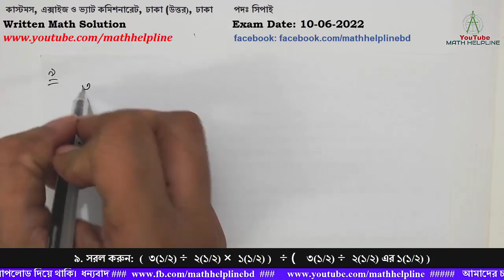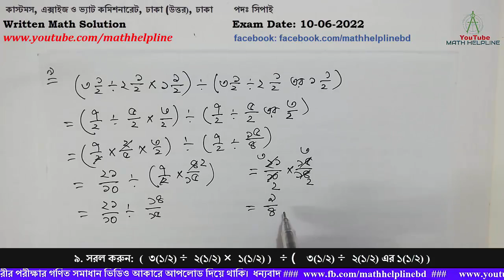কাস্টমস, এক্সাইজ ও ভ্যাট , ঢাকা (উত্তর), ঢাকা পদঃ সিপাই Written Math Solution Exam Date: 10-06-2022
কাস্টমস, এক্সাইজ ও ভ্যাট কমিশনারেট, ঢাকা (উত্তর), ঢাকা
পদঃ সিপাই

৯. সরল করুন:
(  ৩(১/২) ÷  ২(১/২) ×  ১(১/২) )   ÷ (   ৩(১/২) ÷  ২(১/২) এর ১(১/২) )
১০. একটি ক্রমিক সমানুপাতের ১ম ও ৩য় রাশি যথাক্রমে ৪ ও ১৬ হলে, মধ্যসমানুপাতী ও ক্রমিক সমানুপাত নির্ণয় করুন
১১. x2 + 1/x2 = 38  হলে, x- 1/x  এর মান কত?